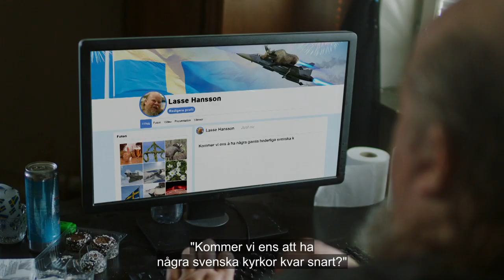Rasse-Lasse åker tunnelbana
En ny generation komiker driver med vardagsproblem, internet-troll, förortsbor och innerstadstrender. Med Simon Garshasebi, Babak Yousefi, Klas Eriksson och Louise Nordahl med flera.

Sketchserie där vi får möta allt från de känsliga ortengrabbarna, den oerhört svartsjuka flickvännen och internettrollet Rasse-Lasse, till dansbandet Sven-Ali och hans Shunoz. Med Simon Garshasebi, Babak Yousefi, Louise Nordahl, Athena Afshari, Thanos Fotas och Linus Eklund Adolphson med flera.